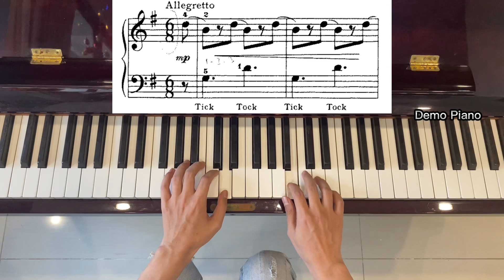Lesson 11: The Cuckoo Clock, Audio 22, John Thompson’s Easiest Piano Course Part 4